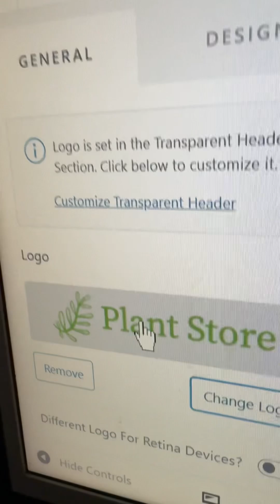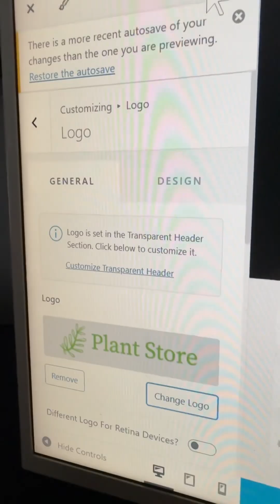How To Add Website Logo on Astra WordPress Theme?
Looking to add your website logo to the Astra WordPress theme but not sure how to do it? In this quick and easy guide, you’ll learn step by step how to upload, customize and display your logo on any WordPress site using the Astra theme — even if you’re using the free version.

The logo is a crucial part of your brand identity. A well-placed and properly sized logo makes your site look professional, trustworthy and polished. Whether you're building a blog, portfolio, business site or online store, this tutorial will help you create a strong visual impact right from the header.

🛠️ In this tutorial, you’ll learn:
• How to open the WordPress Customizer with Astra
• Where to upload your logo and site icon
• How to resize and align your logo properly
• Tips to optimize logo display on mobile and desktop
• How to remove the site title if needed

🎯 Perfect for beginners, no coding required. Compatible with the Astra free and pro versions.

💡 Bonus Tip: Use a transparent PNG or SVG logo for the cleanest look across all devices and backgrounds.